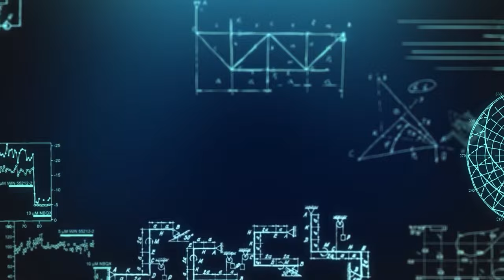warning to the Jarkiholi brothers : ಬೆಳಗಾವಿ ಹಿಡಿತ ಸಾಧಿಸಲು ಹೊರಟಿರುವ ಜಾರಕಿಹೊಳಿ ಸಹೋದರರಿಗೆ ಎಚ್ಚರಿಕೆಯೇ ?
Karnataka | ಕರ್ನಾಟಕ
Kannada | ಕನ್ನಡ